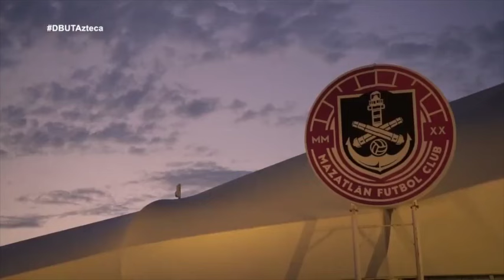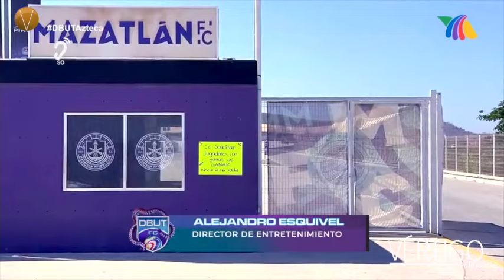El nuevo Reality show Dbut-Fc; el ganador jugará en la ligamx